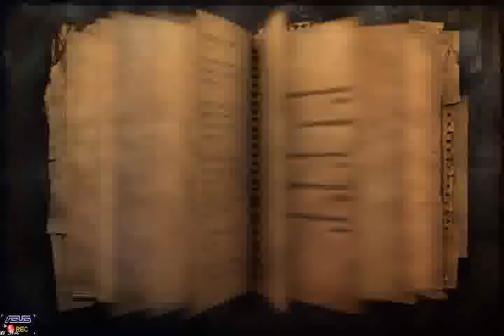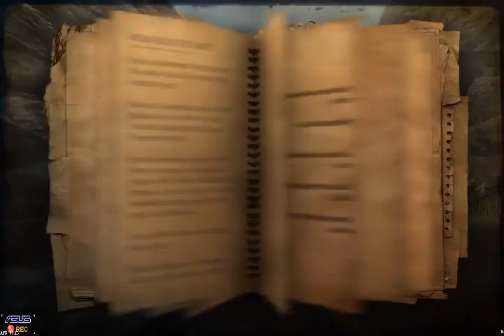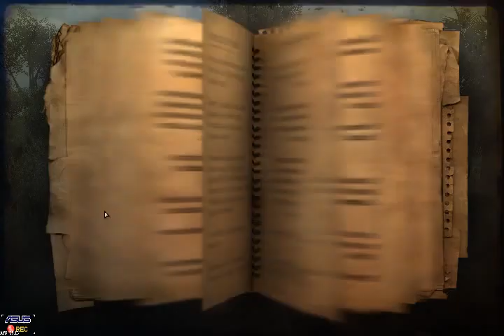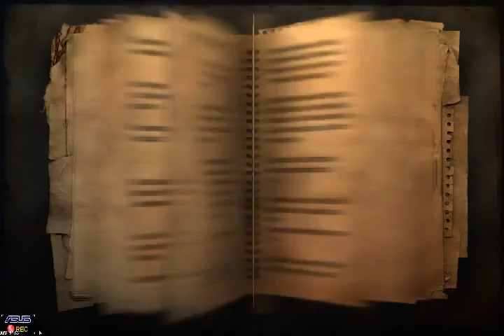Farcry 2 - Part 27 - (2011) [LSDN]